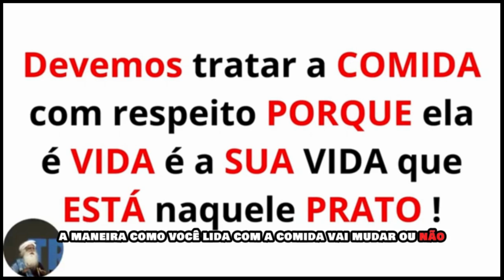🔥𝙎𝙖𝙙𝙝𝙜𝙪𝙧𝙪 𝙋𝙤𝙧𝙩𝙪𝙜𝙪ê𝙨 𝘼𝙡𝙞𝙢𝙚𝙣𝙩𝙤𝙨 𝙁𝙚𝙧𝙢𝙚𝙣𝙩𝙖𝙙𝙤𝙨: 𝙊𝙨 𝙈𝙚𝙡𝙝𝙤𝙧𝙚𝙨 𝙚 𝙋𝙞𝙤𝙧𝙚𝙨 𝙥𝙖𝙧𝙖 𝙨𝙪𝙖 𝙎𝙖ú𝙙𝙚 𝙄𝙣𝙩𝙚𝙨𝙩𝙞𝙣𝙖𝙡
Siga:  @sabioguru